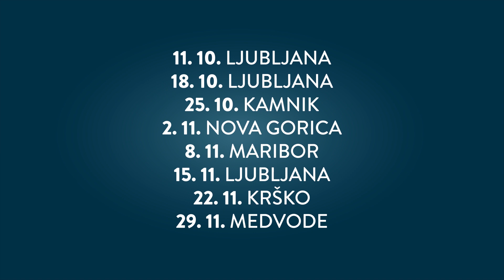ŠTARTAJ SLOVENIJA ROADSHOW - napovednik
ŠTARTAJ SLOVENIJA ROADSHOW 🚘

Podjetniški nasveti prihajajo v tvoje mesto! Ne zamudi Štartaj Slovenija Roadshowa – 8 dogodkov s podjetniki 3. sezone, podjetniškimi strokovnjaki in prenosi v živo na Facebooku! 🎬

11.10. ob 18h, NLB Center inovativnega podjetništva, Ljubljana
18.10. ob 18h, NLB Center inovativnega podjetništva, Ljubljana
25.10. ob 18h, NLB poslovalnica Kamnik
2.11. ob 18h, Območna obrtno-podjetniška zbornica Nova Gorica
8.11. ob 18h, Štajerski tehnološki park, Maribor
15.11. ob 18h, NLB Center inovativnega podjetništva, Ljubljana
22.11. ob 18h, NLB poslovalnica Grič Krško
29.11. ob 18h, NLB poslovalnica Medvode

Štartaj Slovenija Roadshow omogočajo podporniki mladih podjetnikov: Spar Slovenija, NLB in Ford Slovenija.

Všečkajte video 👍 in se naročite na naš kanal 🎥 za še več video vsebine!

Podprite mlade podjetnike z nakupom izdelkov v megamarketih Interspar in spletni trgovini Spar online. 🛒

Glejde oddajo vsako nedeljo na POP TV. 📺

Delite fotke in vtise z oznako startajslo! 📲